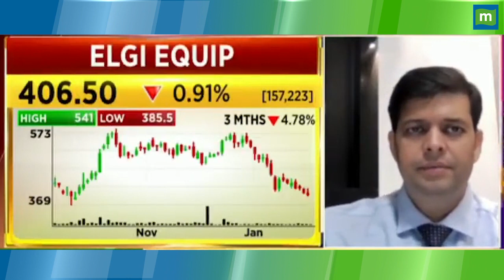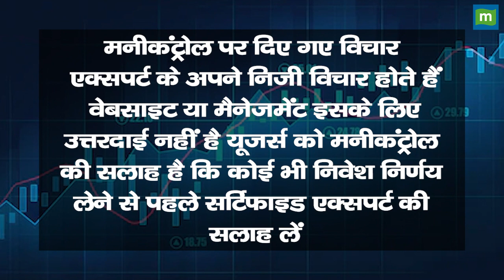BF Utilities Share Price: इंतजार करने पर होगा फायदा | Hot stocks | stock to invest | Business News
BF Utilities Share में जानें निवेश को लेकर क्या है Experts की राय. जानें किन levels पर करनी चाहिए आपको खरीदारी और क्या है Target Price और जानिए किस Strategy के साथ इस Stock में पैसा कमाया जा सकता है. देखें वीडियो.